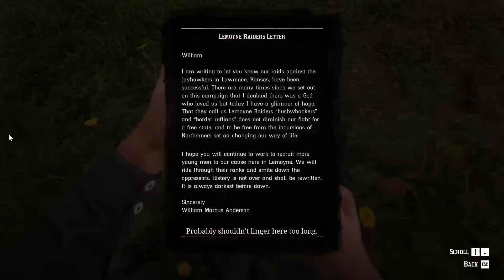Making Money While Robbing People With Javier ( Playthrough Ep 11)